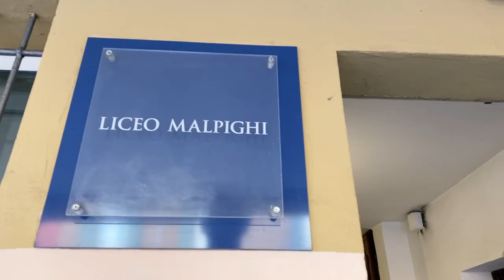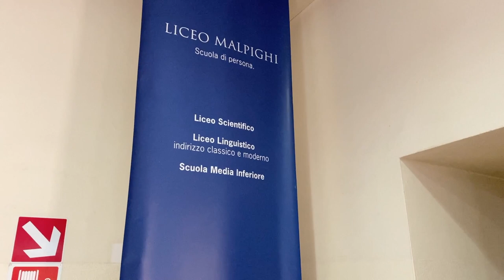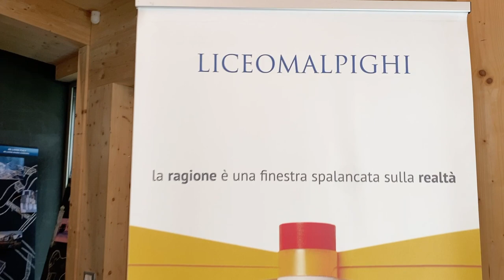AL MALPIGHI NIENTE CELLULARE!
Ai Licei e Medie Malpighi di Bologna non si usa più il cellulare!